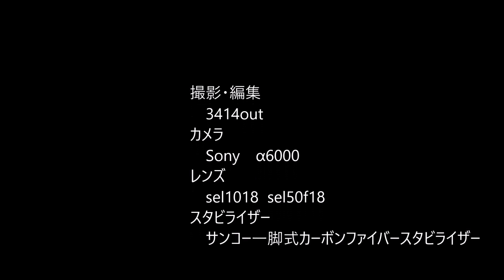ひまわり ヒマワリ 向日葵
広島県世羅郡世羅町にある世羅高原農場のひまわりです。
約110万本のひまわりが咲き誇っていました。
レンズ　sel1018   sel50f18
　サンコー一脚式カーボンファイバースタビライザー
BGM　朝露　(music  material)